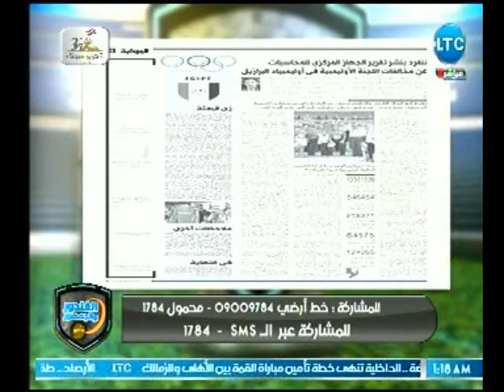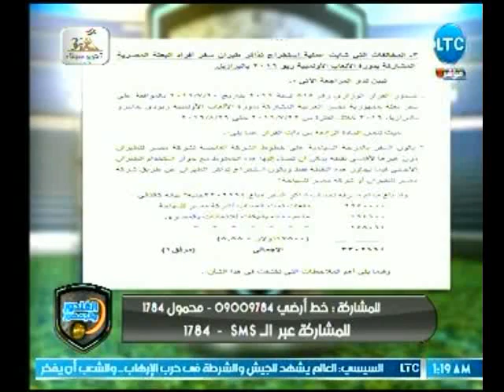الغندور والجمهور- دعبس يوضح كوارث في سموحة وإهدار مال عام في الزمالك .. وعلامات استفهام علي فرج عامر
الغندور والجمهور - اسامة دعبس يوضح كوارث في سموحة وإهدار مال عام كما في الزمالك .. وعلامات استفهام علي فرج عامر
جزء من حلقة اليوم من برنامج الغندور_والجمهور من تقديم الكابتن خالد_الغندور يناقش فيها عدة مواضيع منها رسالة من الغندور للقيعي والمنيسي وتعليق عصام عبد الفتاح على المانشيت الساخن ضد التحكيم وعودة مصطفى فتحي للزمالك رسميًا